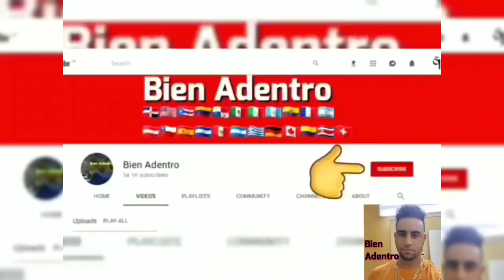"Para que despúes no digan, que solo es alla" Alfonso Rodríguez denuncia robo en EE.UU